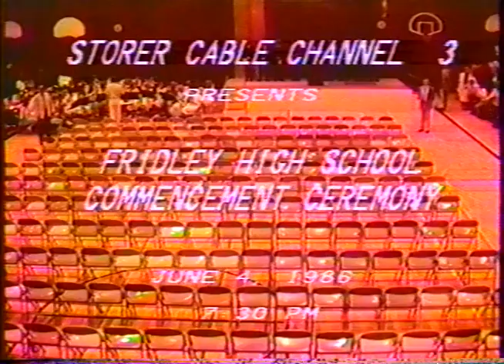Fridley High School's 28th Commencement: Class of 1986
Fridley, MN